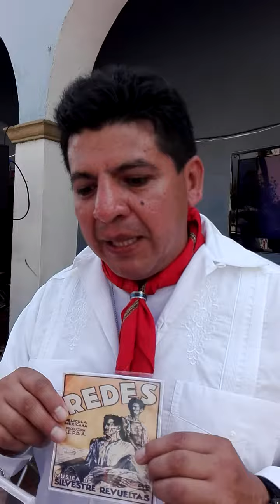Tlacotalpan, Ver. 2017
Rubén González Lugo, Cineasta y Director de Mex-Art  nos platicó sobre Tlacotalpan Ver., y su tradicional fiesta de la  Vírgen de la Candelaria, su folklor, su música, gastronomía, artesanía, tierra de filmación de películas y sobre todo la calidez y hospitalidad de su gente.